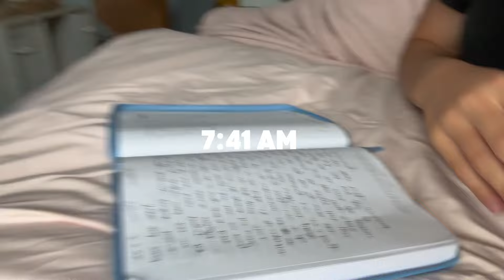WAKING UP AT 5AM CHANGED ME FOREVER (But was it a positive or negative ￼change…?)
WHATS UPPP I MISSED YOU GUYS!
      This weeks video was a fail… BUT I learned so  much, and I am so exited to take what I learned and put it into my regular lifestyle! I’m so grateful for this experience, but as you can tell, I’m working on being self disciplined. I’ll get it soon, failing this opened my eyes.
    🎆 Just wait on the redemption video, i’m coming back harder than ever 🎆

Thank you Jesus for this experience 🥰